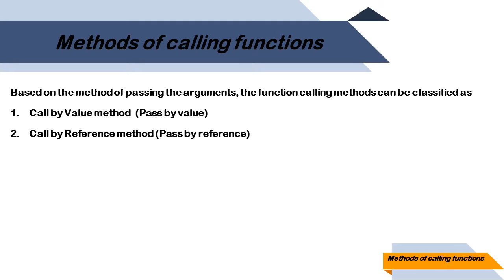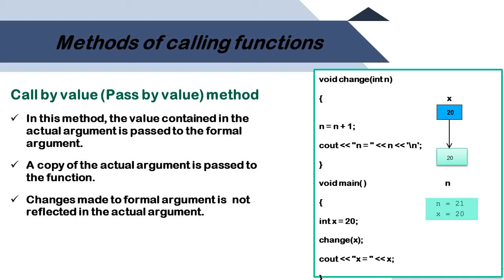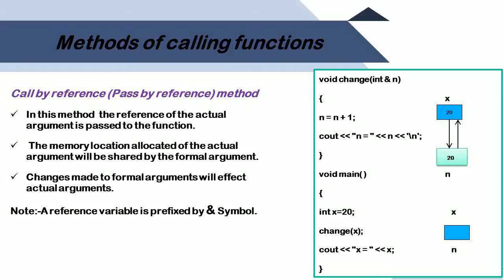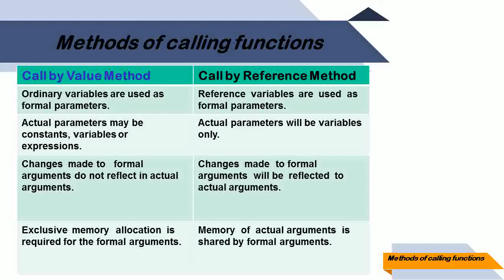Method of calling function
Method of calling function  Call by value & Call by reference